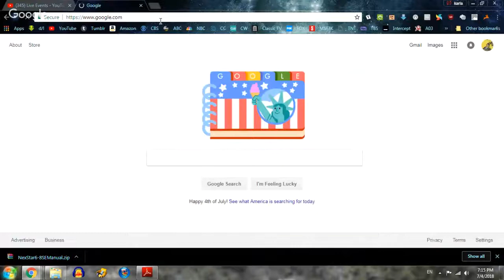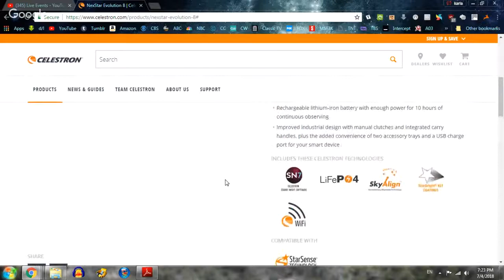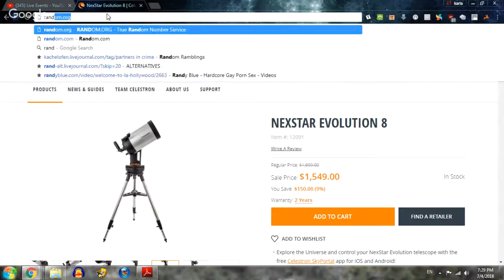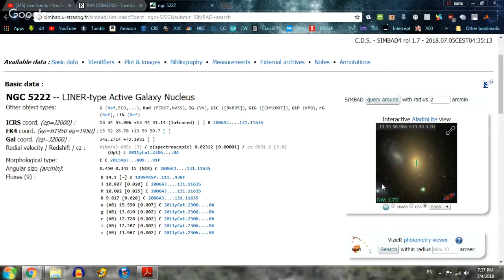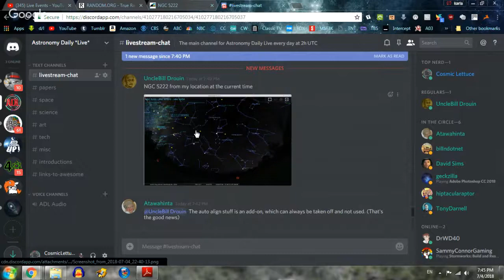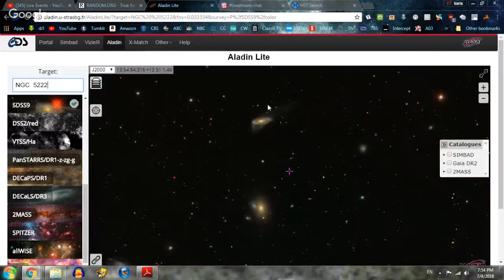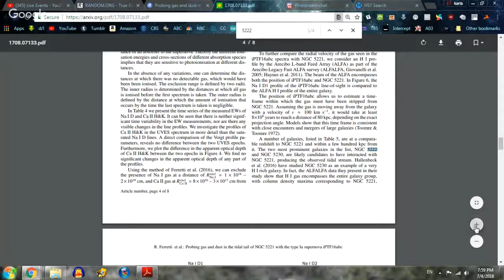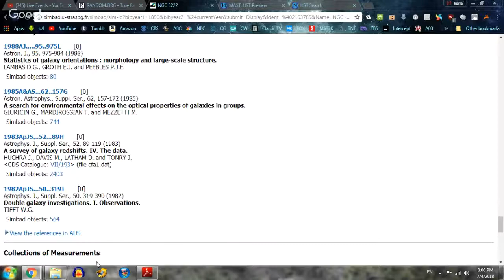Astronomy Daily *Live* 180705 | Celestron Telescope, NGC 5221/5222